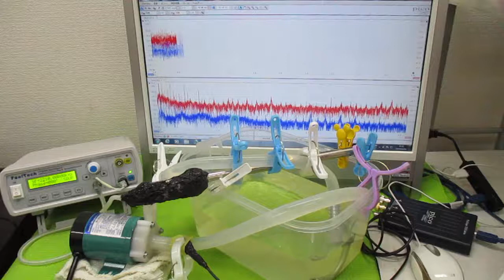超音波を利用した「振動計測技術」 ultrasonic-labo